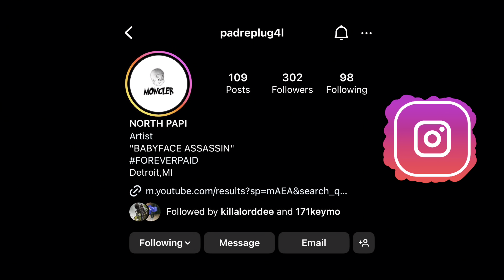Padre Plug - Michigan (Official Music Video) Shot By @Starloyaltyfilms 🎥Director BenzGotBody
A long way from  Six Mile 🏁 Detroit Michigan with a new sound and delivery 🚚 📦 The Real Plug God has done it again !…

FOLLOW THE REAL PLUG GOD 🔌⚡️💨